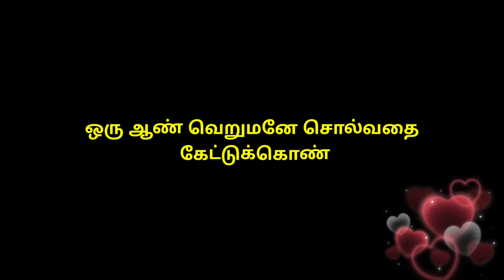How to attract women